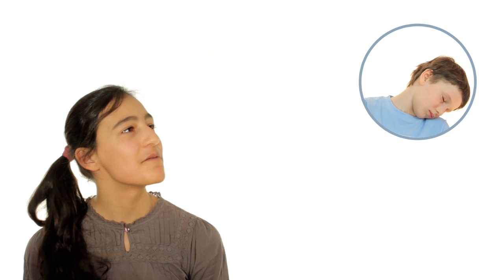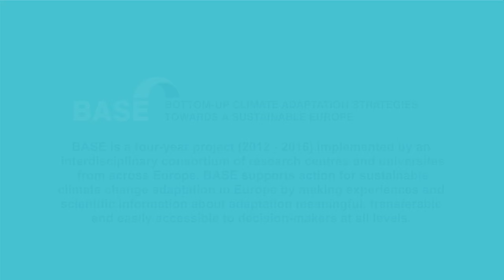Adapting to Climate Change: An Investigative Report from the BASE Broadcast Studio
Europe’s climate is changing. This may have serious consequences for our environment, society, and economy. Fortunately, many people are already working to adapt to these changes. In this video, four young reporters from the fictional 'BASE Broadcast Studio' interview a group of ‘adaptation professionals’ from across Europe, including a local policy maker, a practitioner, and an EU policy maker, drawing new insights from their work to learn what we can do to better adapt. By featuring existing initiatives to tackle Climate Change, the video aims at inspiring people and inviting them to take action.

The video is in English, Portuguese, Czech and German, with English subtitles. It was produced as part of the EU funded project BASE (Bottom-Up Climate Adaptation Strategies Towards a Sustainable Europe). BASE supports action for sustainable climate change adaptation in Europe by making experiences and scientific information about adaptation meaningful, transferable and easily accessible to decision-makers at all levels. BASE has been funded with the assistance of the European Union.

Concept: Karine Beese, Simon Brunel & Nicolas Pannetier
Text: Karin Beese, Nico Stelljes, Gil Penha-Lopes, Eliška Lorencová
Production: Atelier Limo